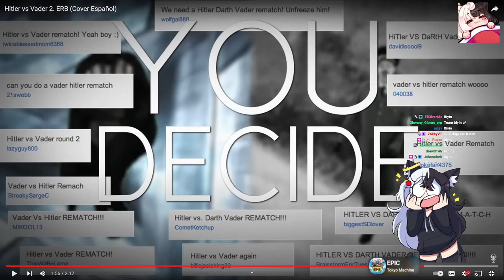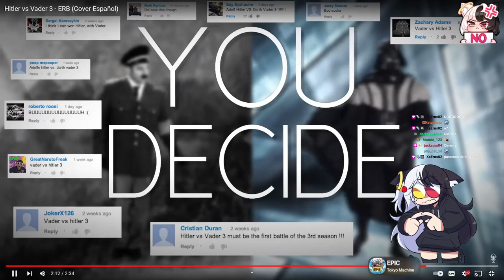SERPIAS REACCIONA A "H1TLER VS DARTH VADER"